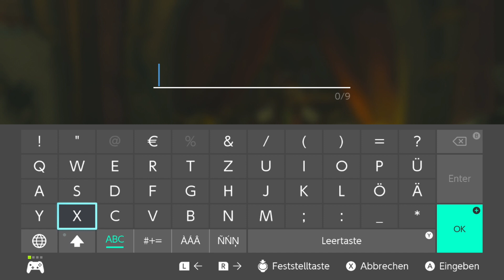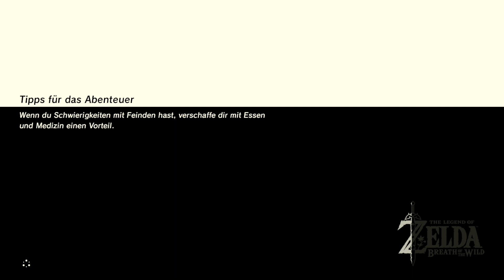The Legend of the Wild Breath of Zelda